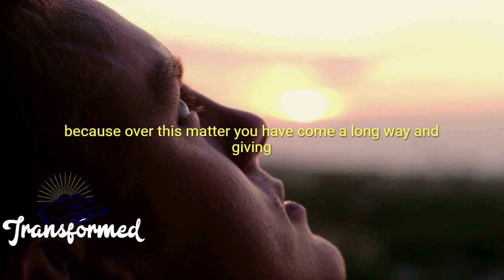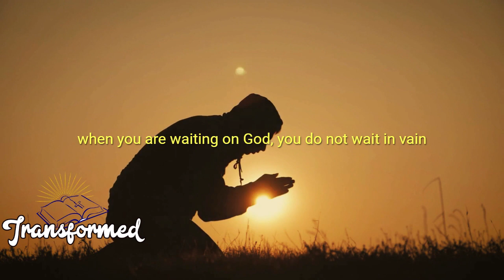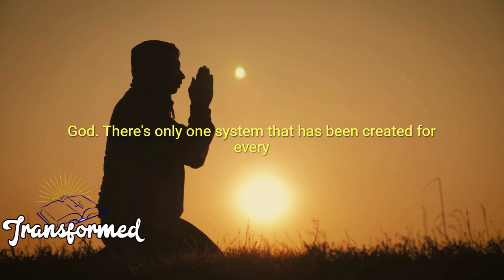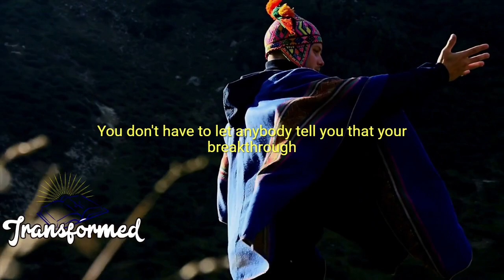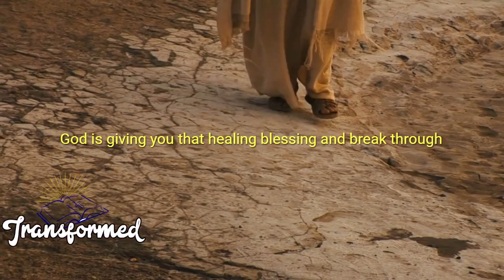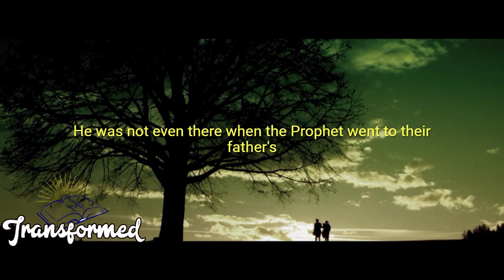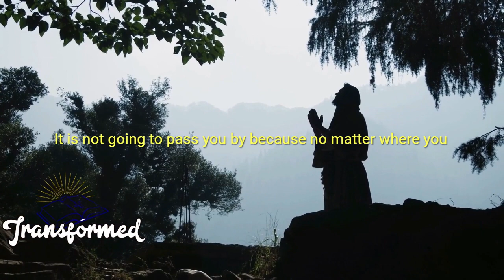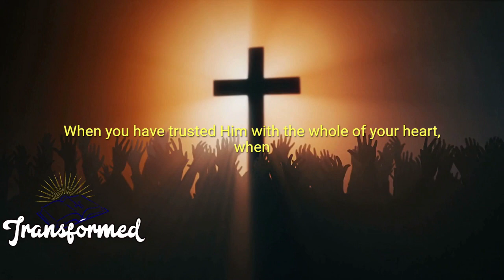God Says I am Turning Your Page Prepare for An Abundance and a Change of Situation-Inspirational